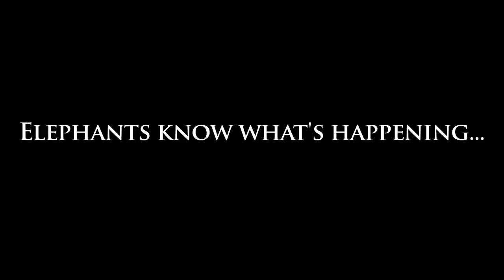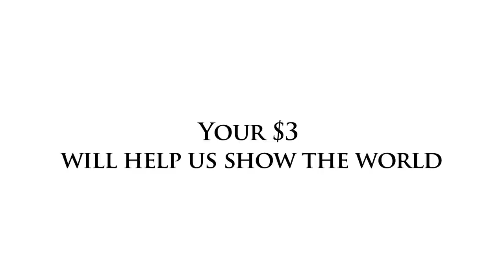Curse of the Bloody Ivory Trade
Help us show the world what is happening to Africa's elephants.

AEFF's film, 'White Gold', currently in production will be narrated in multiple languages to reach out to ivory consumer markets. The film aims to show the world the reality of the ivory trade and how it is destroying the lives of people and elephants in Africa.